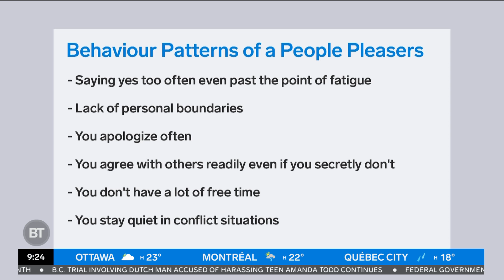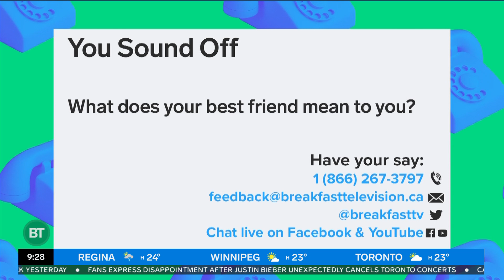Here's how to know if you're a people pleaser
Dina is joined by Teresa Vozza, executive coach for high achieving corporate women, to discuss expert tips to overcome your need to please people.